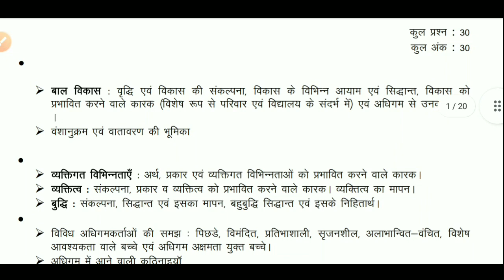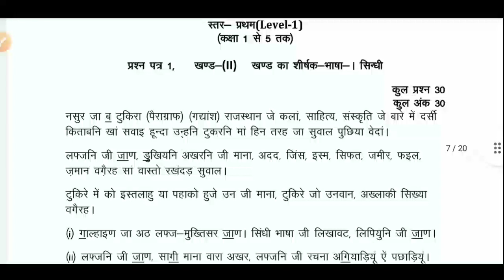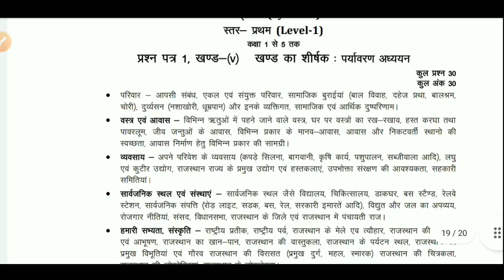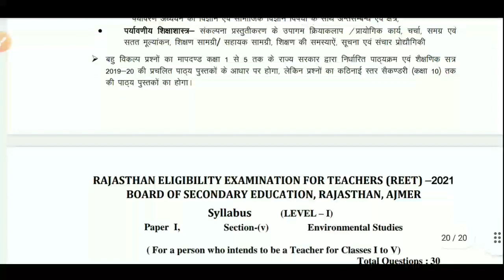REET Syllabus 2022 Level 1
रीट भर्ती परीक्षा मे कहां कहां से किस किस टॉपिक से प्रश्न पूछे जाएंगे इसके सारे अपडेट्स वीडियो में बताई गई है वीडियो पूरा देखें और अपने सभी दोस्तों के साथ शेयर करें ! 🤗😇
reet 2022 new vacancy | reet 2022 news

reet 2022 syllabus kya h ,